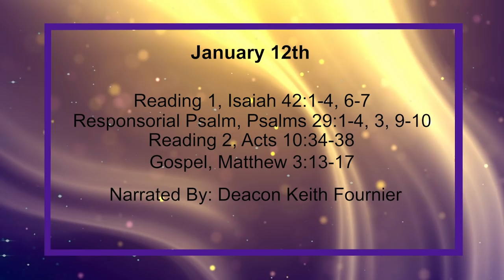Daily Reading for Sunday, January 12th, 2020 HD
Reading 1, Isaiah 42:1-4, 6-7
1 Here is my servant whom I uphold, my chosen one in whom my soul delights. I have sent my spirit upon him, he will bring fair judgement to the nations.

2 He does not cry out or raise his voice, his voice is not heard in the street;

3 he does not break the crushed reed or snuff the faltering wick. Faithfully he presents fair judgement;

4 he will not grow faint, he will not be crushed until he has established fair judgement on earth, and the coasts and islands are waiting for his instruction.

6 I, Yahweh, have called you in saving justice, I have grasped you by the hand and shaped you; I have made you a covenant of the people and light to the nations,

7 to open the eyes of the blind, to free captives from prison, and those who live in darkness from the dungeon.

1 [Psalm Of David] Give Yahweh his due, sons of God, give Yahweh his due of glory and strength,

2 give Yahweh the glory due to his name, adore Yahweh in the splendour of holiness.

3 Yahweh's voice over the waters, the God of glory thunders; Yahweh over countless waters,

4 Yahweh's voice in power, Yahweh's voice in splendour;

9 Yahweh's voice convulses terebinths, strips forests bare. In his palace all cry, 'Glory!'

10 Yahweh was enthroned for the flood, Yahweh is enthroned as king for ever.ski Rundell-Shaped Rosary Bracelet

34 Then Peter addressed them, 'I now really understand', he said, 'that God has no favourites,

35 but that anybody of any nationality who fears him and does what is right is acceptable to him.

36 'God sent his word to the people of Israel, and it was to them that the good news of peace was brought by Jesus Christ -- he is the Lord of all.

37 You know what happened all over Judaea, how Jesus of Nazareth began in Galilee, after John had been preaching baptism.

38 God had anointed him with the Holy Spirit and with power, and because God was with him, Jesus went about doing good and curing all who had fallen into the power of the devil.

13 Then Jesus appeared: he came from Galilee to the Jordan to be baptised by John.

14 John tried to dissuade him, with the words, 'It is I who need baptism from you, and yet you come to me!'

15 But Jesus replied, 'Leave it like this for the time being; it is fitting that we should, in this way, do all that uprightness demands.' Then John gave in to him.

16 And when Jesus had been baptised he at once came up from the water, and suddenly the heavens opened and he saw the Spirit of God descending like a dove and coming down on him.

17 And suddenly there was a voice from heaven, 'This is my Son, the Beloved; my favour rests on him.'